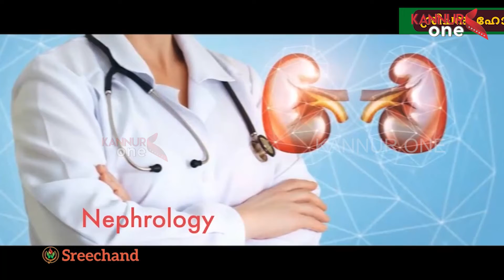തലശ്ശേരി കലാപകാലത്തെ പ്രസിദ്ധമായ ഏ കെ ജിയുടെ പ്രസംഗത്തിന് ശില്‍പഭാഷ്യം